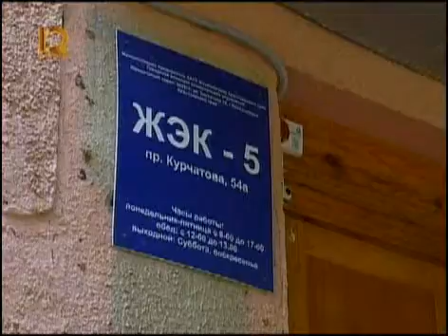Информ экспресс 1809 0004